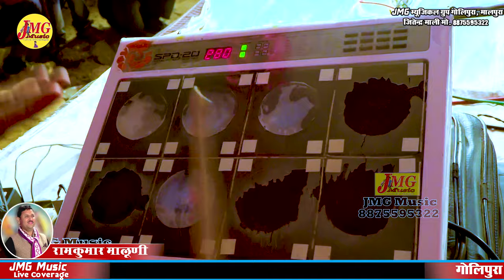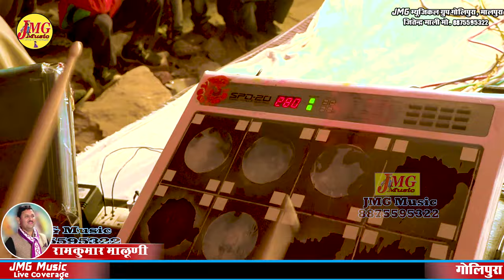बालाजी पूँछ को फटकारों मारयो लंका जलगी || Ramkumar Maluni || हनुमान जयंती स्पेशल 2023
बालाजी पूँछ को फटकारों मारयो लंका जलगी || Ramkumar Maluni || हनुमान जयंती स्पेशल 2023 !! Balaji Puchh Ko Fatkaro maryo Lanka Jalgi
 ➤ Song - Bala Thare Kai Jachagi
 ➤ Singer - Ramkumar Maluni
 ➤ Live - Golipura Balaji
➤ Sound - Saini Sound Malpura
➤ Music Lable - JMG Music
➤ Category - Bhajan
➤ Sub Category - Bhajan
➤ Producer -Jitendra Mali

हनुमान जयंती के पावन अवसर पे देखिए रामानंद सागर कृत रामायण धारावाहिक से संकलित महाबली हनुमान जी की गाथायें।

On the pious occasion of Hanuman Jayanti, watch exclusive stories of Lord Hanuman from Ramananad Sagar's Ramayan exclusively created for JMG Music.

Giriraj Shukla as Nee